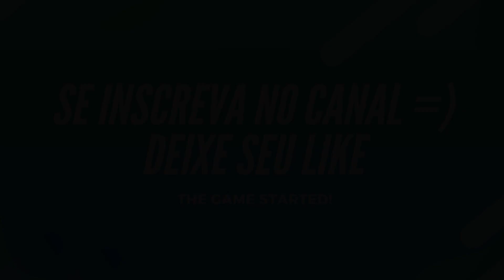Overcooked 5-1 GAMEPLAY (Campanha/Campaign) 2 Players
Faaaala galera, beleza? Aqui quem fala é o Malone!

Vamos (Eu e minha mulher Yahmane) colocar todas as fases de todo o game, então tudo depende de vocês, gostou? Quer mais? Senta o dedo no like e é nós, tmj, vlw e flwww!

Likezão pra ajudar o Malone?

- Aqui é onde eu faço lives!